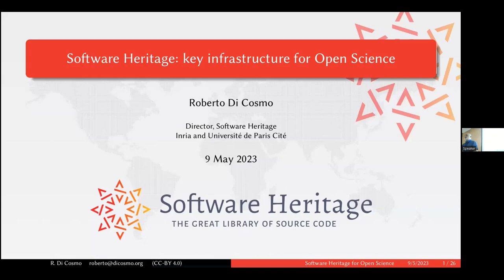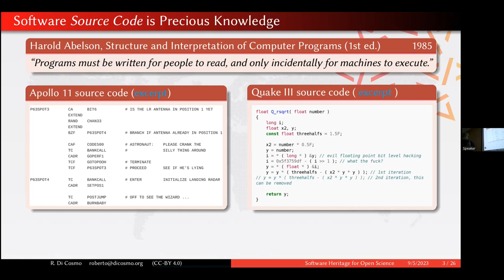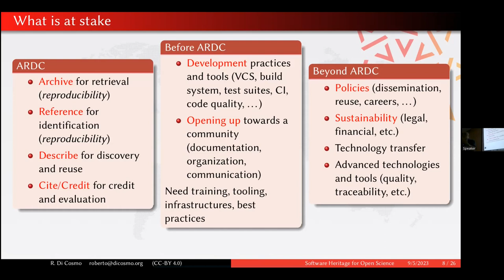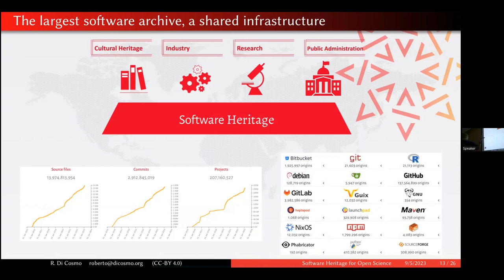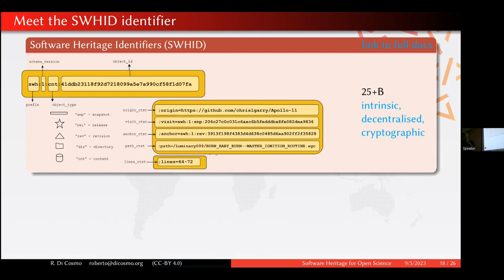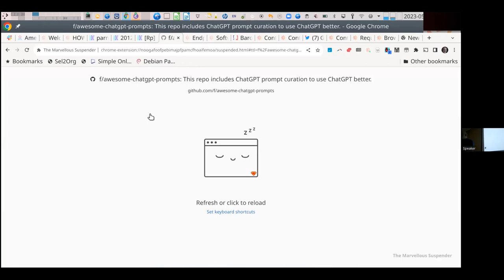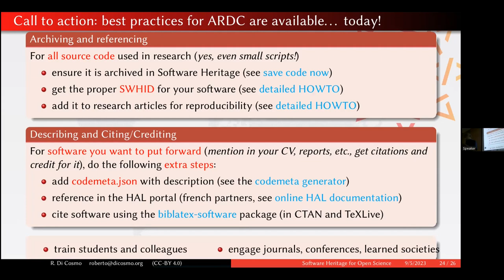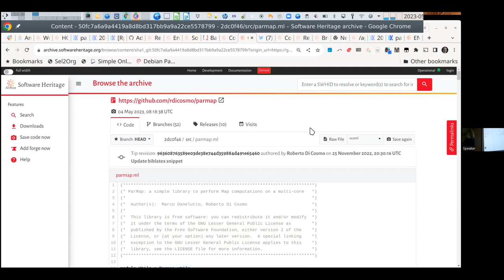Software Heritage - Roberto Di Cosmo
Software Heritage - Roberto Di Cosmo (Institut National de Recherche en Sciences et Technologies du Numérique)

IAA-CSIC Severo Ochoa SKA Open Science School
Granada. 8-10 Mayo 2023

La Primera Escuela de Ciencia Abierta SKA se celebró en Granada, del lunes 8 al miércoles 10 de mayo de 2023. La escuela se organizó en el marco del Programa Severo Ochoa IAA-CSIC y está avalada por el programa de formación de socios del centro regional SKA. Fue un evento híbrido que permitió la participación remota para hacerlo más inclusivo, sostenible y accesible a la comunidad astronómica mundial.

SKA será una instalación líder en el mundo y, como tal, pretende seguir y liderar las mejores prácticas en materia de integridad científica, como las promovidas por el movimiento Open Science. El concepto de ciencia abierta facilita la reproducibilidad de los estudios científicos haciendo que los datos y los métodos sean más accesibles, comprensibles y reutilizables. Además, la Ciencia Abierta contribuye a democratizar la información y a reducir las desigualdades en el acceso a las infraestructuras, incidiendo así en áreas relacionadas con algunos de los Objetivos de Desarrollo Sostenible de las Naciones Unidas.

La Ciencia Abierta está arraigada en los principios fundacionales de SKA y la reproducibilidad de los productos de datos científicos de SKA es una de las métricas del Observatorio para el éxito científico. La Red de Centros Regionales de SKA (SRCNet) desempeñará un papel clave a la hora de posibilitar grandes colaboraciones científicas y proporcionará el marco para aplicar las políticas de Ciencia Abierta de SKA.

La escuela proporciona una visión general de los diferentes aspectos de la Ciencia Abierta y cómo está conectada con las prácticas de colaboración e intercambio que son fomentadas por el Observatorio SKA.

Esta escuela ofrece una oportunidad a cualquier persona de la astronomía y la comunidad SRCNet para tener una visión completa y detallada de las políticas de Ciencia Abierta, herramientas, así como las actividades en curso relacionadas con la Ciencia Abierta en el SKAO y la SRCNet. Expertos internacionales ofrecieron una visión detallada y actualizada sobre cada uno de los temas de la escuela, y tanto las conferencias como los tutoriales y las sesiones prácticas facilitaron nuestra comprensión desde un punto de vista práctico, fomentando las preguntas y el debate.

The First SKA Open Science School was be held in Granada, from Monday, May 8th, to Wednesday May 10th, 2023. The school was organised under the IAA-CSIC Severo Ochoa Program and it is endorsed by the SKA regional centre partner training programme. It was a hybrid event that allowed remote participation to make it more inclusive, sustainable and accessible to the global astronomy community.

SKA will be a world-leading facility and as such it aims to follow and lead best practices in scientific integrity such as those promoted by the Open Science movement. The concept of Open Science facilitates reproducibility of scientific studies by making data and methods more accessible, understandable and reusable. Furthermore, Open Science contributes to democratising information and to reducing inequalities in the access to infrastructures, hence impacting areas related to some of the United Nations Sustainable Development Goals.

Open Science is rooted in SKA’s foundational principles and the reproducibility of SKA science data products is one of the Observatory metrics for scientific success. The SKA Regional Center Network (SRCNet) will play a key role enabling big scientific collaborations and it will provide the framework to implement SKA Open Science policies.

The school provided a general overview of different aspects of Open Science and how it is connected to collaborative and sharing practices that are encouraged by the SKA Observatory.

This school brought an opportunity to anyone from the astronomy and the SRCNet community to have a complete and detailed view of Open Science policies, tools, as well as the ongoing activities related to Open Science at the SKAO and the SRCNet. International experts provided a detailed and updated view on each of the school topics, and lectures as well as tutorials and hands-on sessions facilitated our understanding from a practical point of view, encouraging questions and discussion.